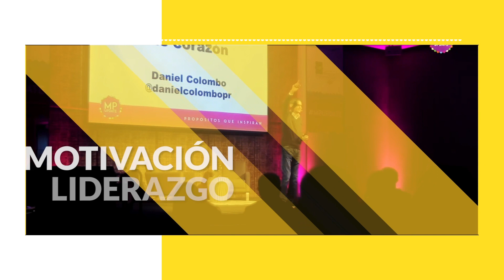Cómo Dejar Ese Trabajo Que Odias Y Conseguir Uno Mejor | Daniel Colombo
Si te estás preguntando cuándo y cómo dejar un trabajo para conseguir otro mejor, este video te puede interesar.

Aquí comparto una guía práctica para aprender a salir mejor de tus trabajos y que tu Currículum no se vea afectado.

También aprenderás a hacer que el proceso de encontrar otra oportunidad se potencie con la experiencia que acabas de terminar. ¿Cómo lograrlo? Mira este video, coméntalo y comparte con tus amigos

📙 En este link encontrarás mis libros sobre oratoria y también Storytelling: están como ebook y en libro-papel en Amazon.com